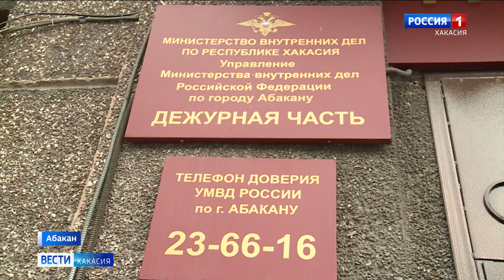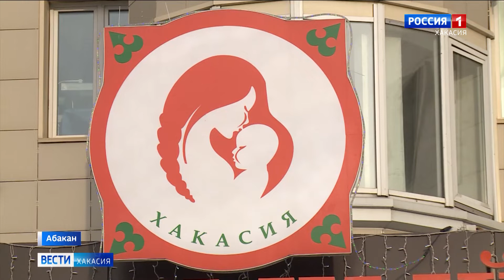Полицейские из Абакана помогли появиться на свет малышу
История со счастливым концом. В Абакане полицейским пришлось принимать экстренные роды. Приехав по вызову, по соседству с буйной компанией они обнаружили беременную девушку, которая из -за сломанного телефона не смогла вызвать скорую помощь. С акушерами в погонах встретился Константин Кравцов.